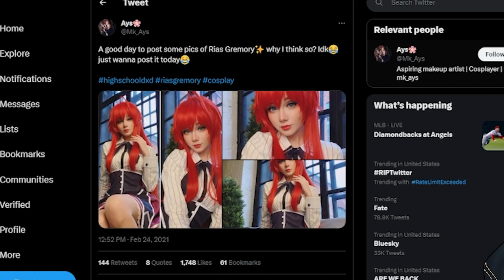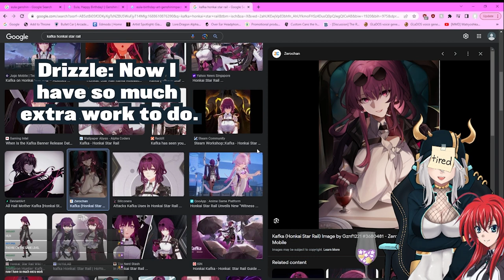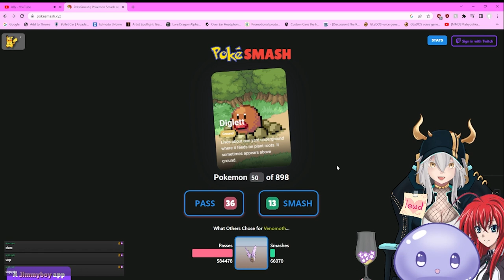Cardyn Best Of 2023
This is the best bits from 2023, We hope you enjoy it.